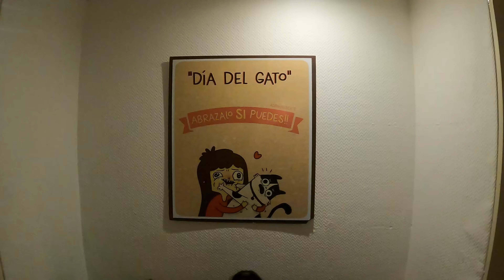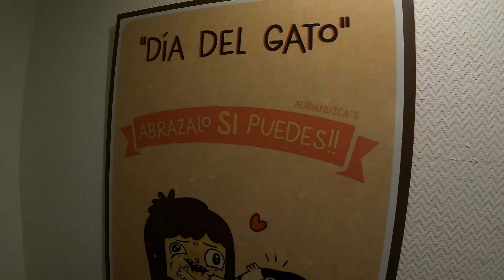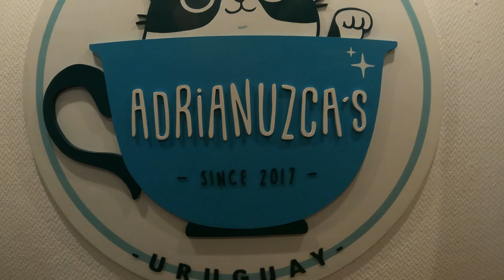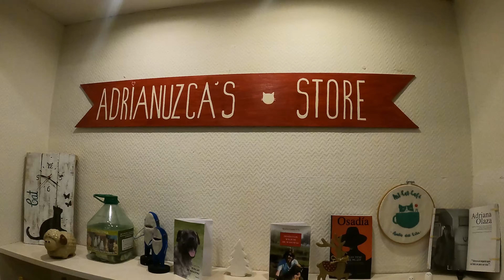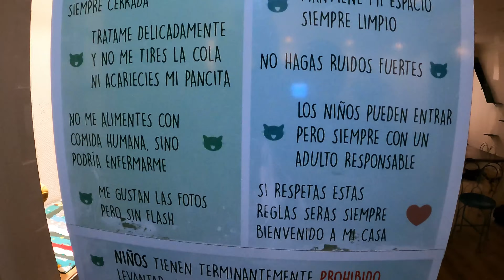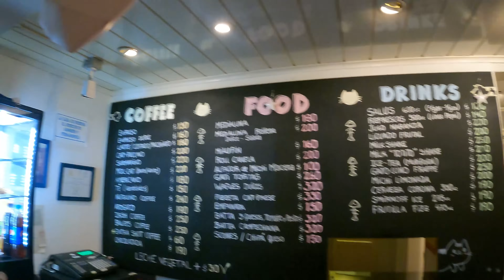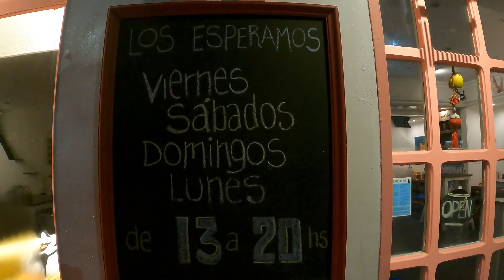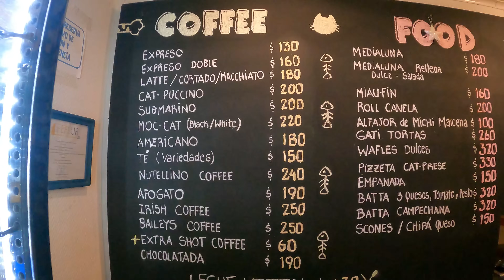ESTA TAREA NO ES NADA FÁCIL!!!!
Una vez mas acompañanos a descubrir cosas hermosas que se encuentran en nuestro pais. En las que todos podemos ser parte si nos lo proponemos.